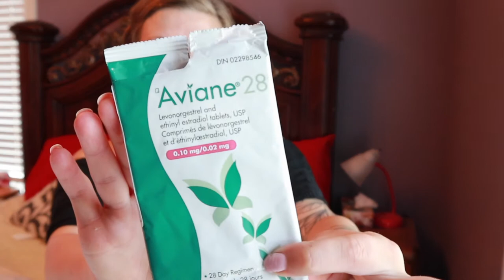Getting Off Hormonal Birth Control Pills (After 10+ Years of Taking Them)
Hi friends! This is going to be an extremely difficult process to get through but I've done so much research and I'm excited to have the resources to finally get off the birth control pill. I've had so much response on my instagram sharing my story and I'm looking forward to providing information for other girls who want to switch to a hormone free method.

STAY UPDATED IN BETWEEN UPLOADS